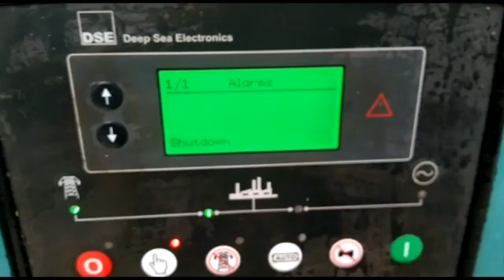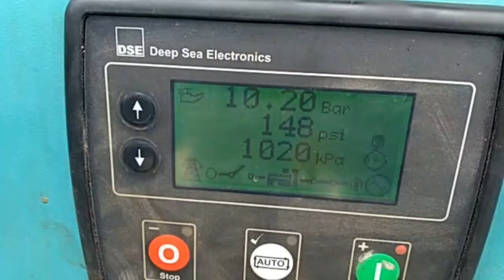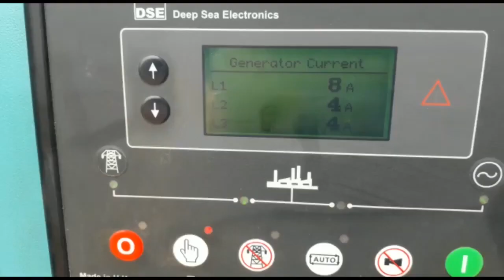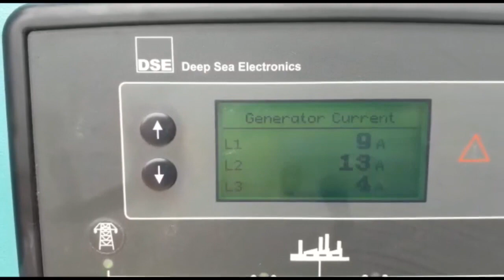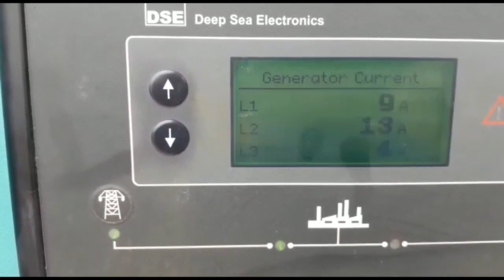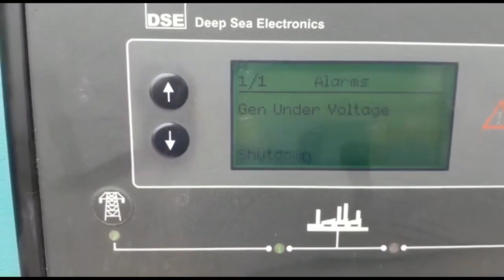Pengecekan parameter genset cummins china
Pengecekan parameter genset